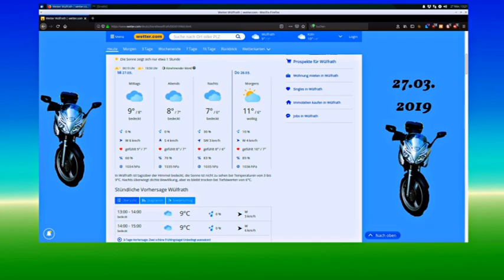2019 03 27 Aprather Mühle 02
Kleine Mopetrunde zur Aprather Mühle